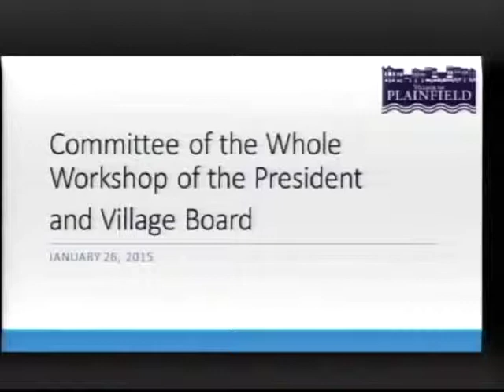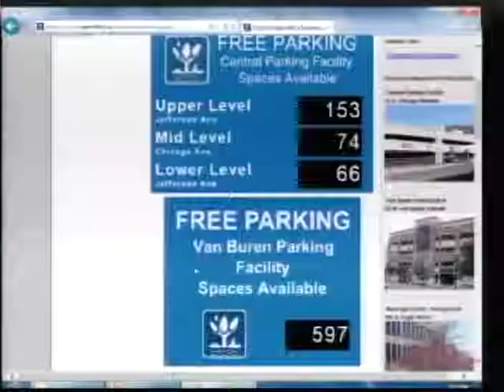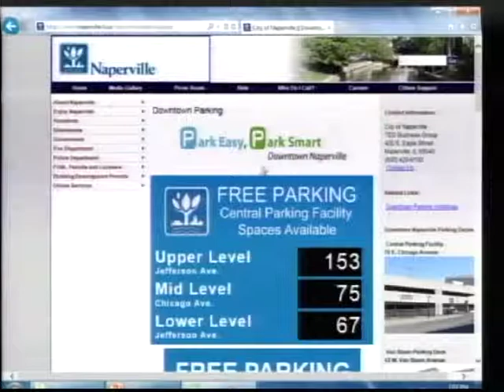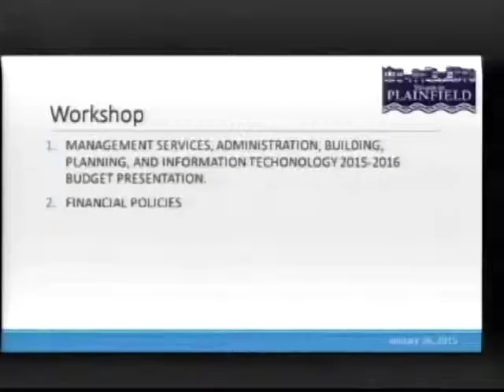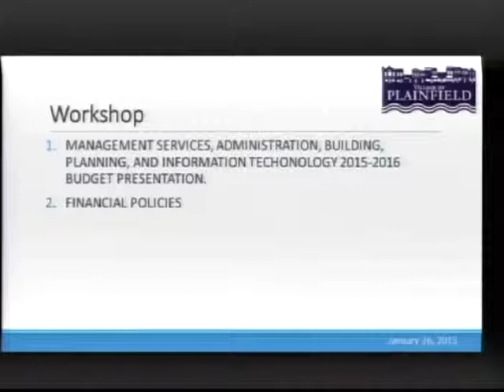Committee of the Whole 01-26-2015